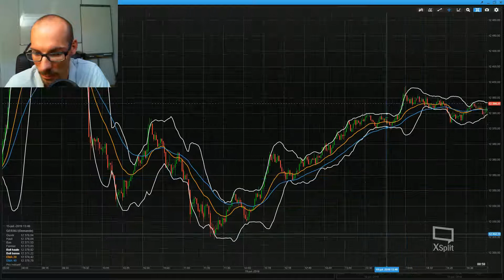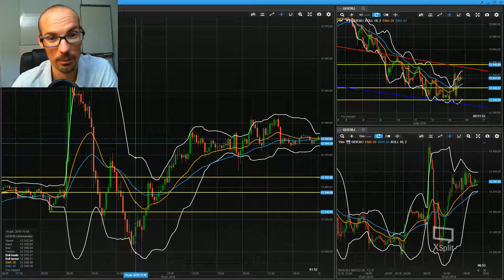Apprendre le Day trading retour sur la séance du 15/07/2019 Dax30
RDV demain soir à 19H sur ma chaîne Twitch Live pour l'analyse en direct
Je répondrai à vos questions et suggestions en direct.

Vous souhaitez apprendre à trader directement avec un trader, je vous propose du mentorat en "one to one" (Formation technique + Coaching psychologique) afin de mettre toutes les chances de votre coté. Accompagnement 100% sur mesure!!

Nb: Comme c'est du "one on one" (juste vous et moi), le nombre de place est limité chaque année. La selection se fait par appel téléphonique, whatsapp, skype... (rdv gratuit, sans engagement).

Dans cette vidéo, je vous propose de revenir sur les opportunités de day trading, que j'ai repéré selon ma façon d'analyser et d'opérer chaque jours sur le Dax30. L'occasion pour vous d'upgrader votre niveau technique/stratégique.

Vous souhaitez en savoir plus sur les accompagenemnts que je propose pour aider les traders à améliorer de façon conséquente leurs résultats grace à la préparation mentale, je vous propose un RDV de prise d'informations et de contact 100% GRATUIT et sans engagments. Pour celà contactez-moi vià

N'hésitez pas à partagez, likez et commentez mes vidéos.